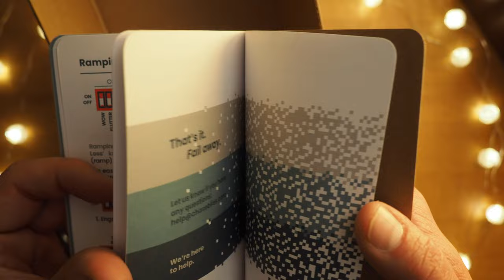Unboxing the Chase Bliss Generation Loss MKII